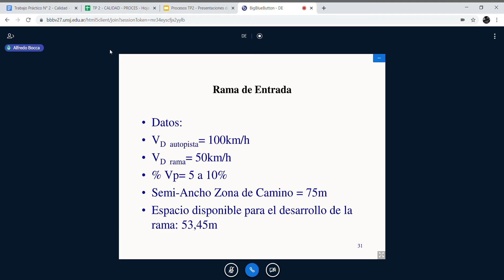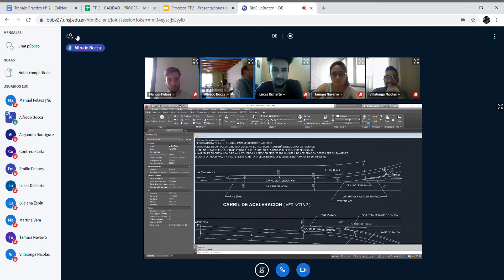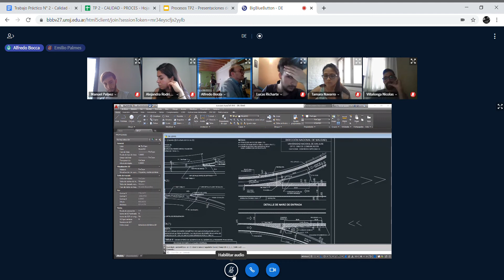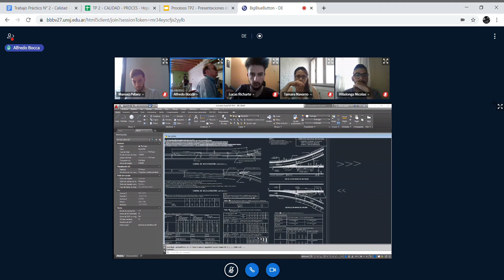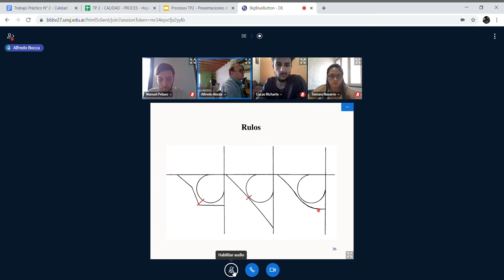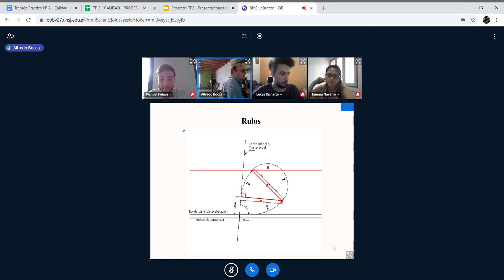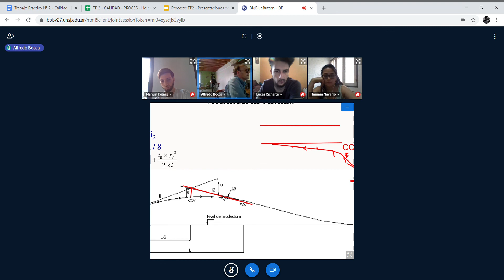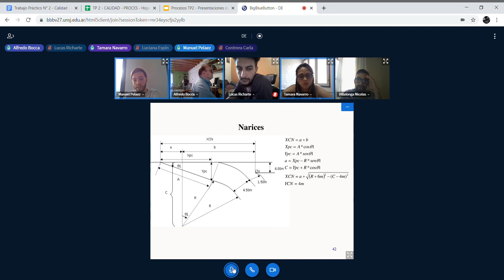CLASE 15 DE DISEÑOS ESPECIAL. UNSJ